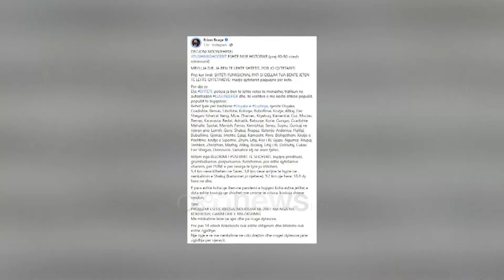Bllokuan autostradën Lushnje - Fier në shenjë proteste/Hapet sërish “Pushimi i Shoferit”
Pas protestave të banorëve,  barrierat në Pushimin  e Shoferit në autostradën Lushnje Fier u hoqën sërish duke lejuar përdorimin e saj si nyje lëvizje për mijëra banorë të Lushnjes dhe Divjakës.

Barrierat për ndalimin e lëvizjes së mjeteve në kryqëzim u vendosën nga ARRSH, por ngjallën reagime të ashpra të banorëve të dy bashkive.

Mëngjesin e kësaj të shtune ata bllokuan për disa minuta qarkullimin në autostradë, duke bërë që vargu I makinave të shkonte në disa kilometra në të dy senset e lëvizjes.

Mbyllja e kryqëzimit, detyronte banorët nga fshatrat e Divjakës drejt Lushnjes duhet të kthehen në rrethrrotullimin  e Kolonjës, ndërsa banorët e Lushnjes që do udhëtojnë drejt Fierit, do kthehen në Savër.

Për ta kjo do të thotë kohë e harxhuar dhe shpenzime të shtuara.

Kundër vendimit të ARRSH në krah të banorëve doli edhe deputeti Socialist Erjon Braçe dhe të zgjedhurit e Partisë Demokratike.

Ish zëvendës kryeministri me një postim në rrjetet sociale e cilësoi mbylljen e kryqëzimit lehtësi për shtetin por kosto për mijëra fermeërë të zonës.

Ndërsa deputetët demokratë ishin në protestë në krah të banorëve duke mbështetur kërkesën për ndërtimin e nënkalimeve.

Autostrada Lushnje Fier parashikonte edhe një mbikalim rreth 200 metra nga kryqëzimi I Pushimit të Shoferit, që do të ishte alternativë e mirë e lëvizjes për rreth 100 mijë banorët e zonës që kryesisht merren me bujqësi